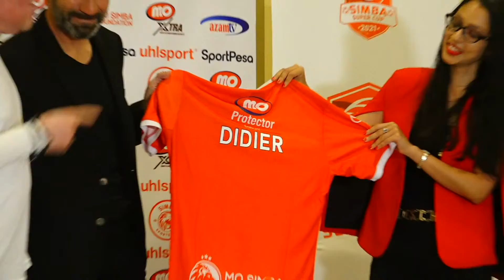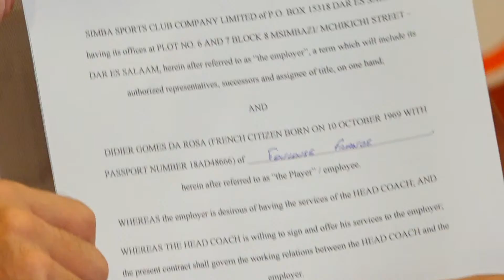MANENO YA MANARA KOCHA MPYA AKISAINI MKATABA SIMBA